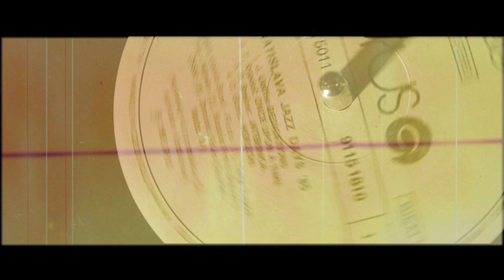THE BLUES GANG – Just Want A Little Bit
Latvian blues band THE BLUES GANG performs "Just Want A Little Bit " (Johnny Winter & Uncle John Turner cover) at SIGULDA BLUES FEST 2011 (Latvia).

"Just a Little Bit" is an R&B-style blues song recorded by Rosco Gordon on September 16, 1959.
According to the author the song was inspired by a riff from blues artist Jimmy McCracklin, with whom he was touring one time.
Rosco Gordon's "Just a Little Bit" called "one of the standards of contemporary blues". It has been covered and recorded by many artists.

THE BLUES GANG:
Dmitry Tararin – guitar, vocals
Alexandr Radionenko – bass
Olaf Changa – drums

Filmed and edited by MMBAND STUDIO.